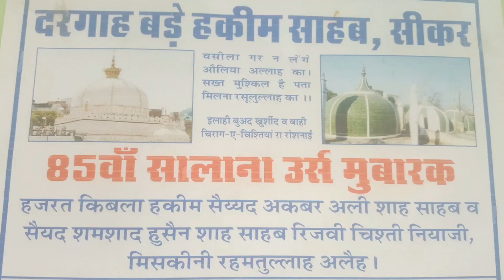Lut Gaya Mere Dil Ka Khzina Sun Lo Fariyaad Shahe Madina | Sabri Brothers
URS MUBARAQ
Dargah Bade Hakim Sahab
85th Urs Mubaraq Hazrat Kibla
Hakim Syed Akbar Ali Shah Saheb
Syed Shamshad Hussein Shah Saheb
Rizvi Chisti Niyazi Miskini Rahemtullah
Ka Salana Urs 24,25 December 2020
Channel Caring and Controlling
Hamid Tanwar
Qawwal Home Address
Sabri Brothers
Amir Ameen Saeed Sabri
H.No.230, Char Darwaza,
Moulana Sahab Ki Dargah
Near Shani Mandir,
Jaipur Rajasthan
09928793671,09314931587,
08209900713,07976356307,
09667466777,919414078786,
Famous Filmi Songs
Heena,Pardes,Sirf Tum,
Yeh Dil Ashiqana, Sheen,
Wo Tera Name Tha
Agar Aap Bhi Dargah Se Jude Rahana
Chahate Hai or Qawwali Dhekhna
Pasand Karate To Niche Facebook Page
Ko Like Kare Saat Me Whatsaap Group
Bhi Join Kare .
Hope You Will Enjoy.
Highest Regards
Hamid Tanwar